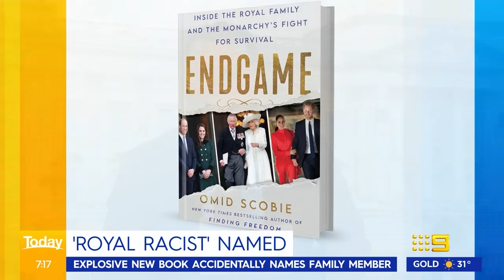Explosive new book accidentally names Royal Family members | Today Show Australia